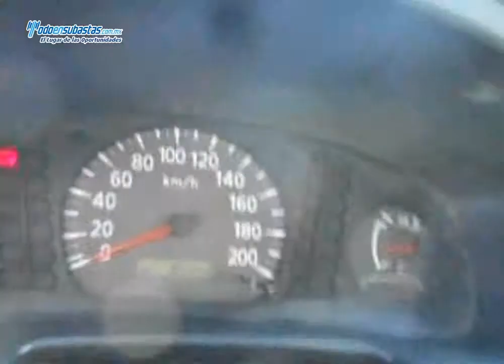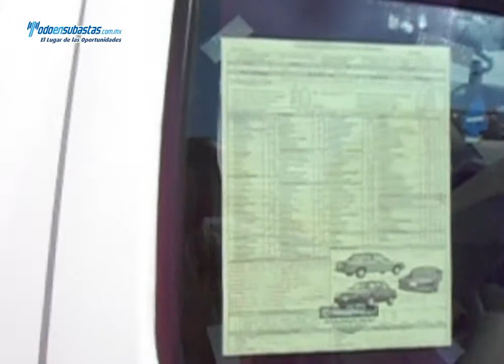NISSAN NP300 Chasis Cabina A/A D/H Caja Seca / 2011